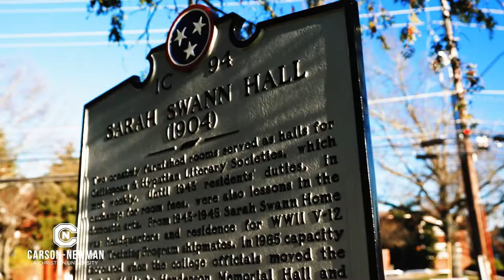Carson-Newman Football 2022: The Mike Clowney Show, Week 1 - West Georgia